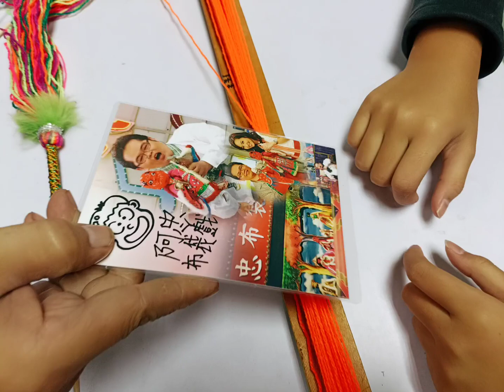2022年12月14日(4)